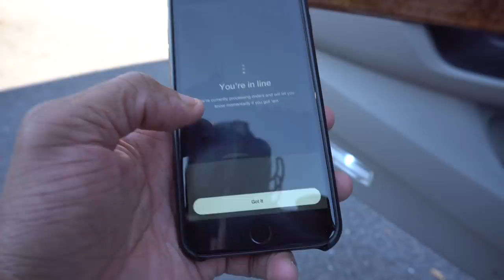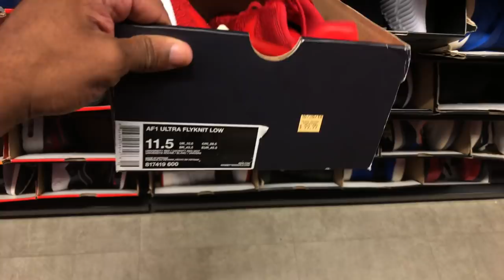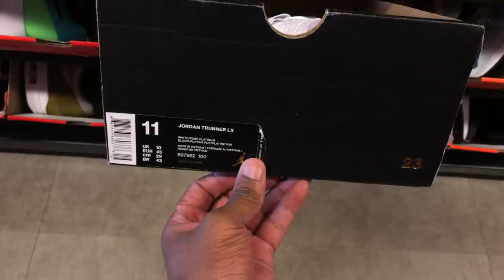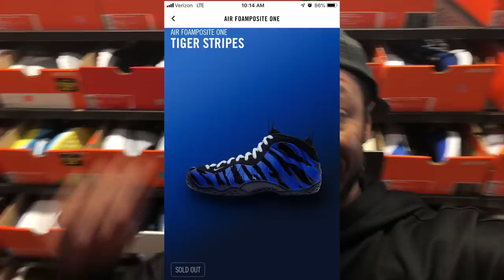Super Steals at the Outlet Clearance Store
Took a spontaneous trip to Nike Outlet Clarence store on international Drive Friday morning. I pulled up early and to my surprise they had a ton of shoes on sale you guys got a watch this video crazy dope steals.